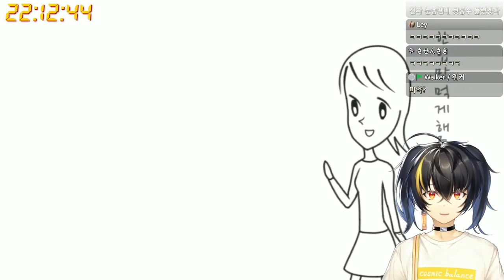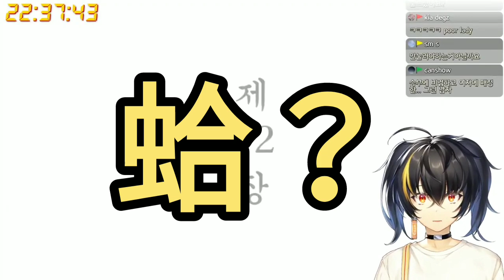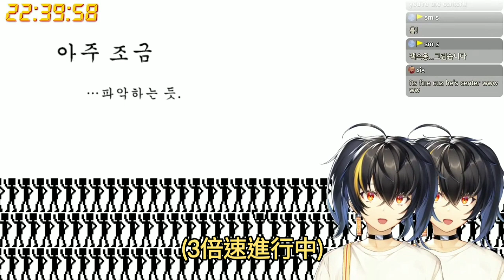【Gaon 中字】完全不會閱讀空氣的Gaon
翻譯有誤可留言告知，若影片有任何不妥會修剪或刪除。
若有錯誤更正部分都會在YT字幕中!